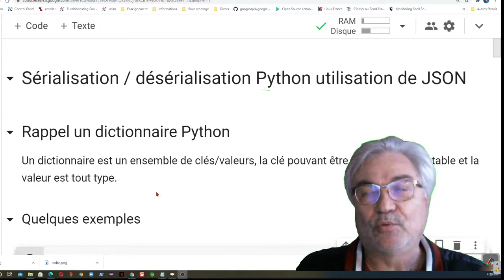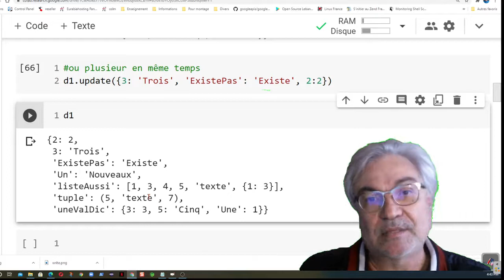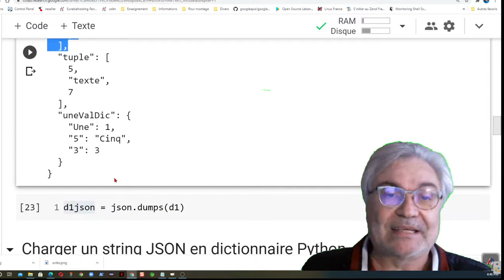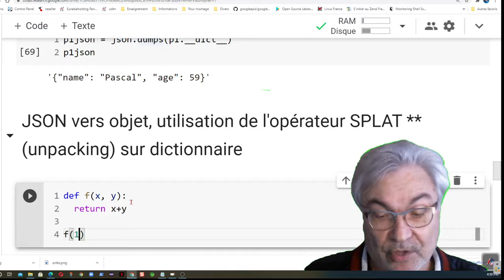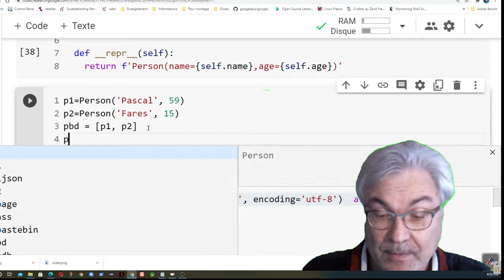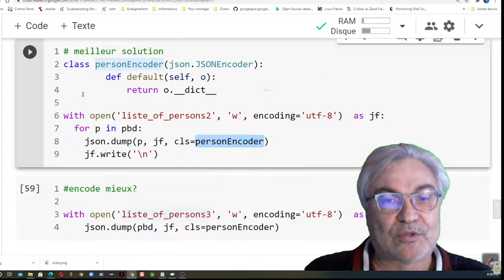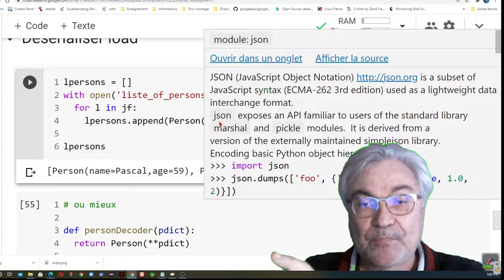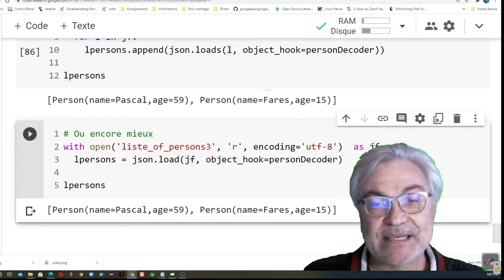Sérialisation / désérialisation Python utilisation de JSON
En informatique, la sérialisation (de l'anglais américain serialization) est le codage d'une information sous la forme d'une suite d'informations plus petites (dites atomiques, voir l'étymologie de atome) pour, par exemple, sa sauvegarde (persistance) ou son transport sur le réseau (proxy, RPC…). L'activité réciproque, visant à décoder cette suite pour créer une copie conforme de l'information d'origine, s'appelle la désérialisation (ou unmarshalling).

Dans cette vidéo nous sérialisons des classes objets Python en utilisant JSON sur une petit cas d'utilsation.

Les dictionnaires Python étantt le pivot